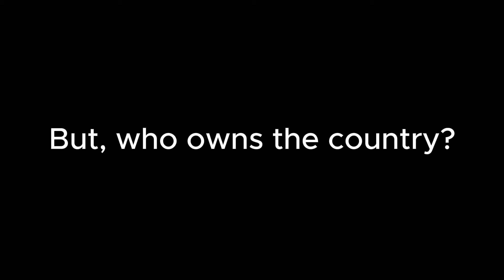Why Is This Morocco, Or Not?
On the northwest coast of Africa is the disputed territory of Western Sahara.
Morocco claims this land as its own, citing historical ties dating back centuries. Historically inhabited by nomadic Sahrawi people. It borders Morocco, Mauritania, and a small part of Algeria. The Polisario Front declared the Sahrawi Arab Democratic Republic (SADR), backed by Algeria.

Credits:
Videos by sungmu heo, Jakob Lundvall, General Marketing Service, Mikhail Nilov and Osama Naser.
Images by Saharauiak, Adam Hegazy, UN Photo/Evan Schneider, UN Photo/Martine Perret, Roke, Stefan Grossmann, Michele Benericetti, Meteorite Recon, Frank Bennett and Jaysen Naidoo.

Created with MapChart.